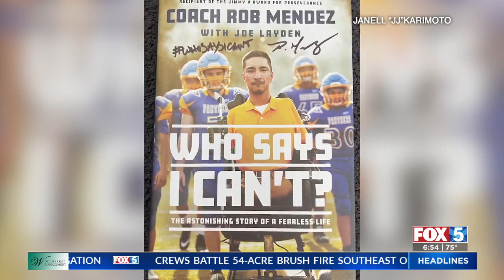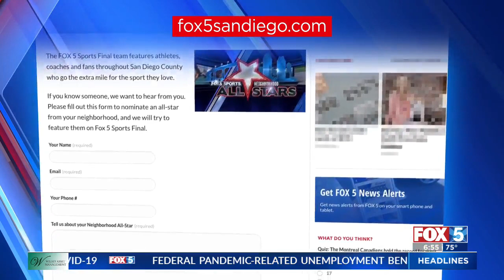New Book By Francis Parker Coach Born Without Limbs Asks: 'Who Says I Can't?'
Francis Parker offensive coordinator Rob Mendez looks different: No arms, no legs and in a wheelchair. But just as his new book - released Tuesday - shows, Mendez can overcome almost anything to accomplish his goals.